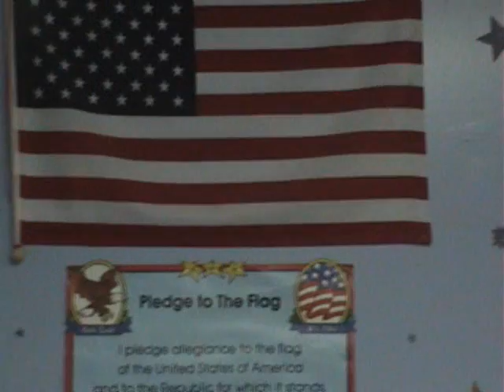UNITED STATES OF AMERICA